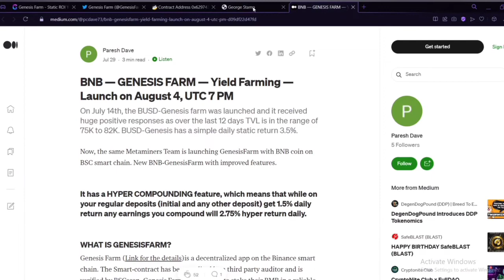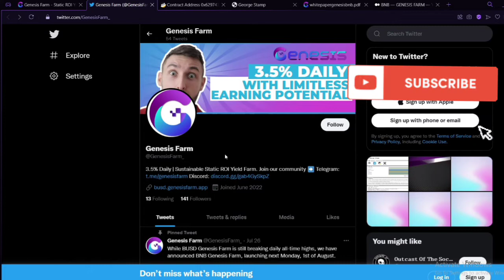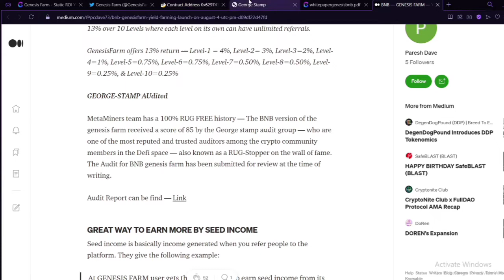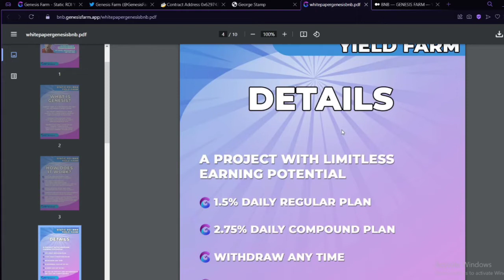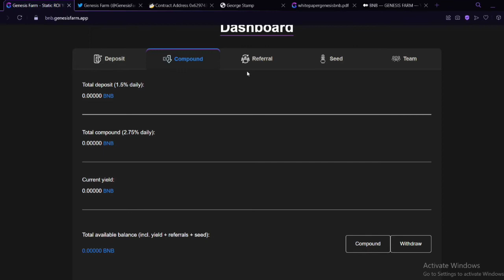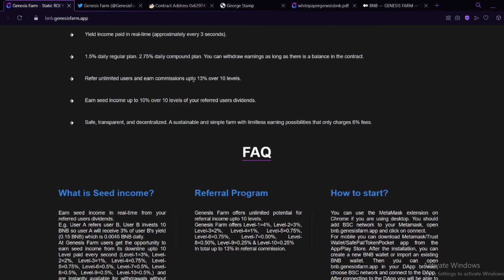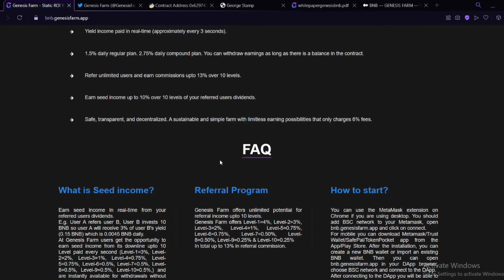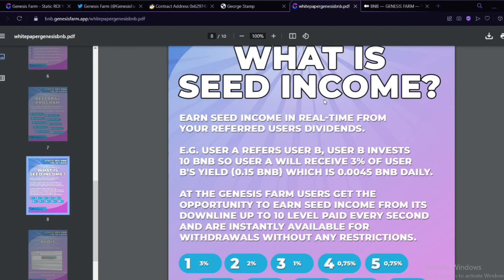BNB GENESIS FARM - FIRST YIELD FARM WITH HYPER COMPOUNDING! 10 LVL REFERRALS UP TO 13% 🚀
Genesis Farm is a decentralized app on the Binance smart chain. The Smart-contract has been audited by a third party auditor and is verified by BSCscan. Genesis Farm allows users to stake their BNB in a reliable and sustainable way.

Sustainable BNB Yield Farm with fixed daily yield. 1.5% plan for regular deposits. 2.75% plan for compounded amounts.

Launching Thursday 4th of August 7 PM UTC!

  -   CRYPTO PIXIE OFFICIAL SOCIAL MEDIA ACCOUNTS -